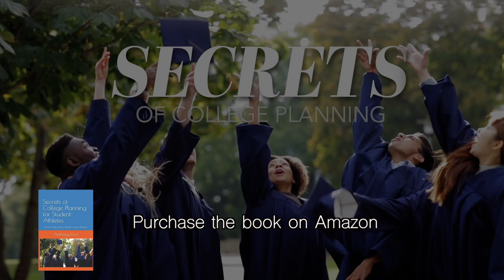Secrets of College Planning with Jeffrey Appelson- Designer/CEO- Jeffrey Scott.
Interview with Jeffrey Appelson- Designer/CEO- Jeffrey Scott. Show is about designing clothes.